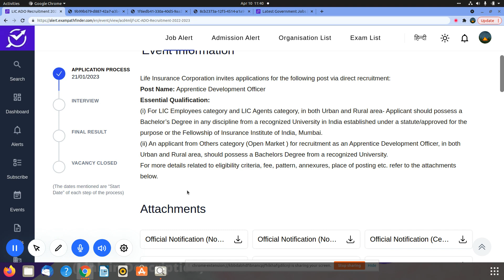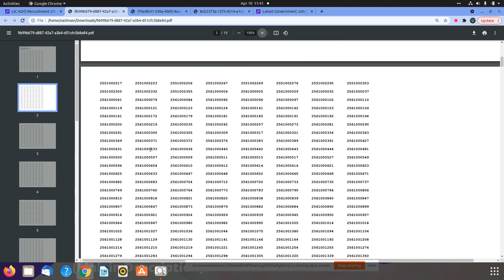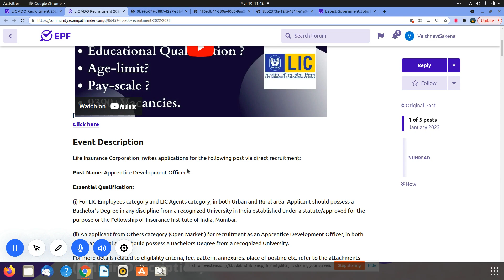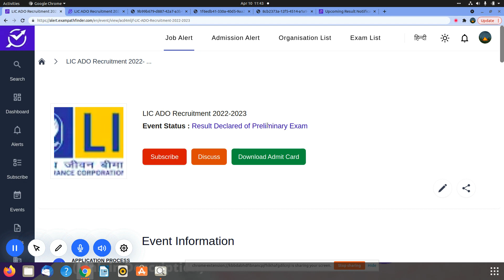LIC || ADO Recruitment 2022-2023 || Result Declared of Preliminary Exam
PRELIMINARY EXAM RESULT DECLARED FOR APPRENTICE DEVELOPMENT OFFICER POST BY LIC .
1.ZONE-WISE SELECTED CANDIDATES LIST .
2.NOTIFICATION EXPLAINED .

10th Pass Sarkari Naukri 2022,Jobs 2022,Employment Nws,